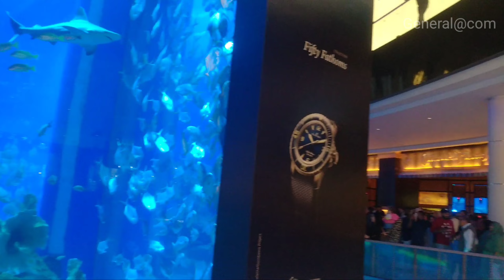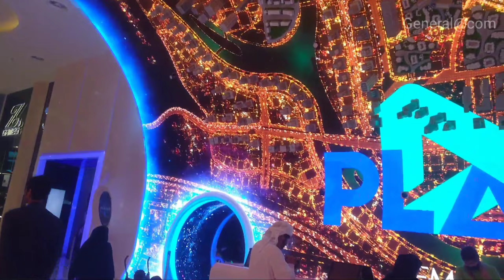Dubai Mall | UAE | Dubai Aquarium & Underwater Zoo | waterfalls | extra...